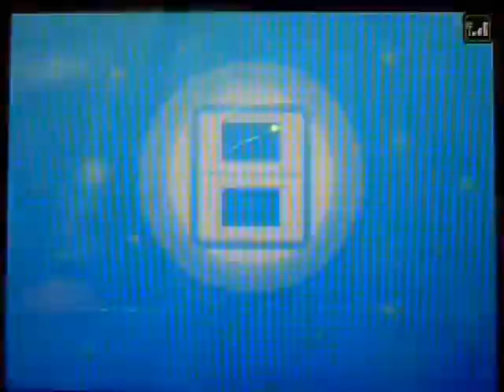Pokemon DPPt wifi battle: vs Banana292 (Youtube, UU)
ZOMGZOR! BANANA!

Anyway, I've got a match with the epicest and most original person when it comes to Pokemon, and possibly the most nonsensical too. If you haven't heard of him or subbed, to him, you deserve a brick wall in your face.